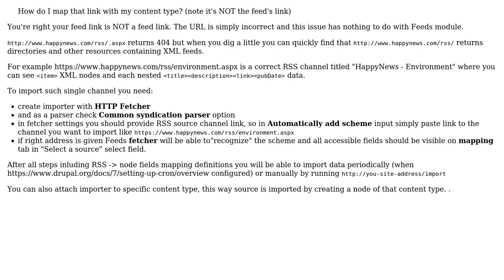Drupal: How to map Feed Importer with my content type?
With thanks & praise to God, and with thanks to the many people who have made this project possible! | Content (except music & images) licensed under CC BY-SA | Music | Images & others | With thanks to user Teknotica user kenorb user dubwise and the Stack Exchange Network Trademarks are property of their respective owners. You are responsible for your own actions.